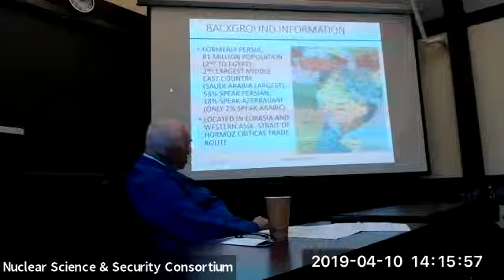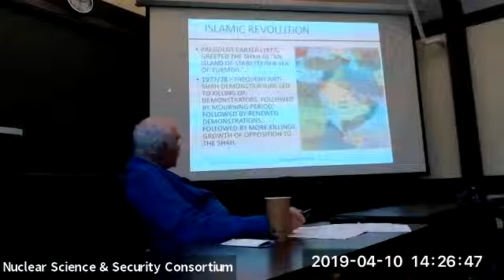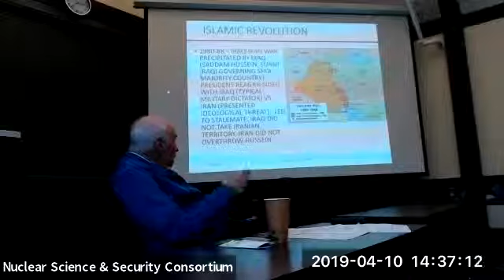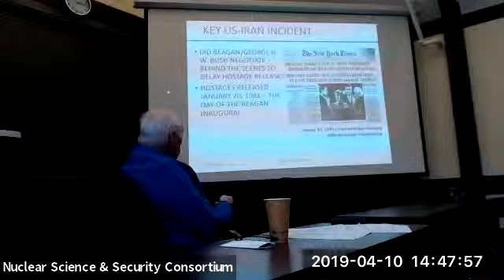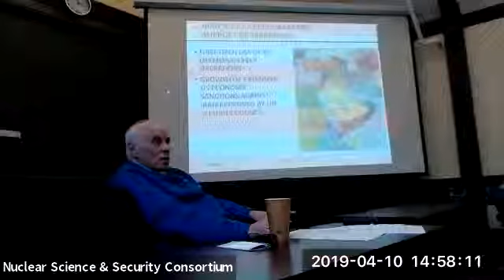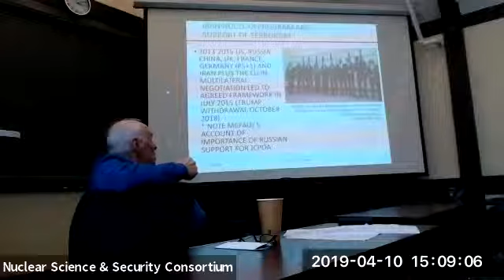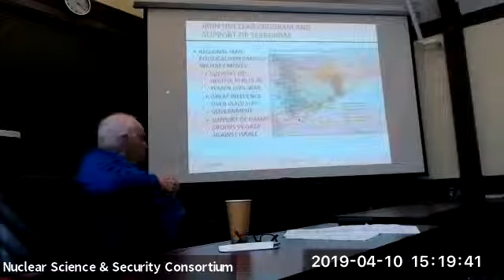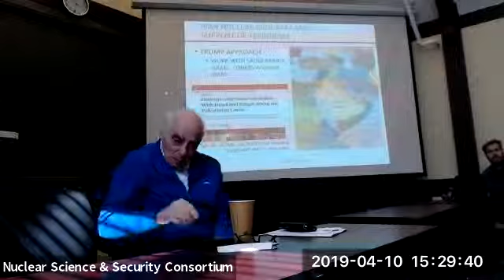NSSC Nuclear Security Course - 4 10 19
The Iran Case with Michael Nacht